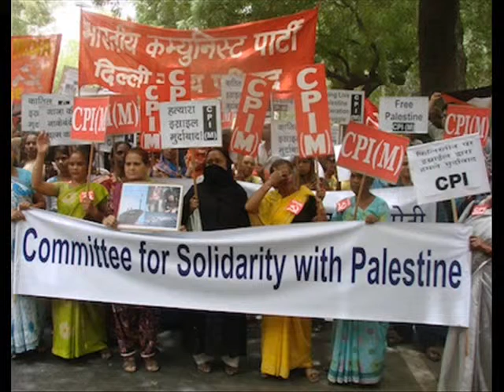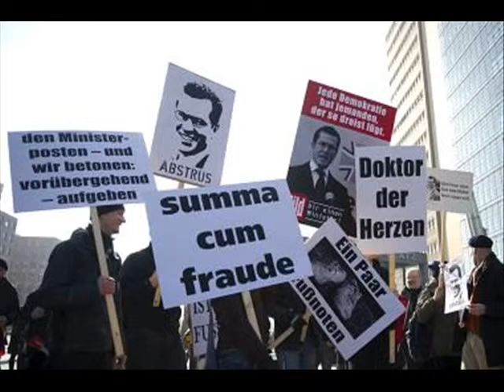Stéphane Hessel: Empört Euch! (vorgelesen) 3/3